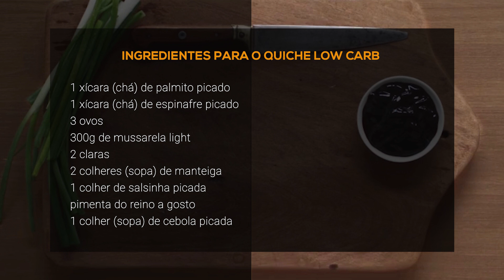QUICHE LOW CARB E PIZZA LOW CARB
🍕Pizza (low carb)
1 unidades ovo
450 gramas Filé de frango
80g queijo parmesão

Sugestão de recheio
Muçarela ralada
Creme de leite
Requeijão cremoso
Manjericão fresco
Tomate
Chia
Orégano à gosto
Molho tomate

QUIECHE LOW CARB
Para a massa
1 unidades ovo
450 gramas Filé de frango
80g queijo parmesão

1 xícara (chá) de palmito
1 xícara (chá) de espinafre
3 ovos
300g de muçarela light
2 claras
2 colheres (sopa) de manteiga
1 colher (sopa) de cebola picada